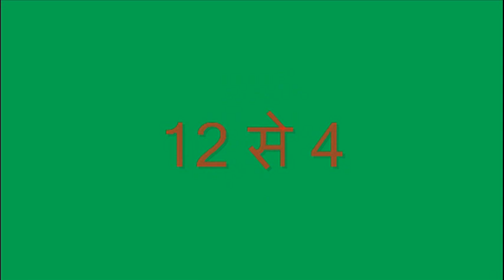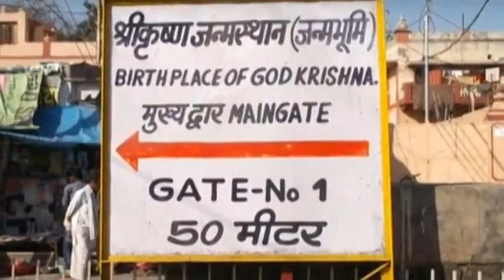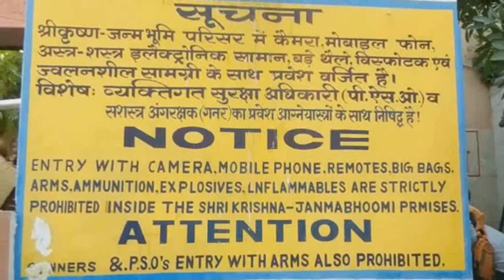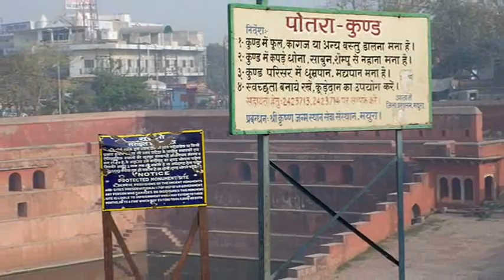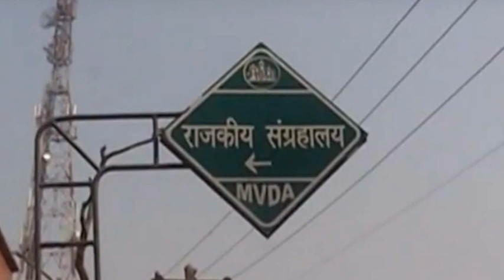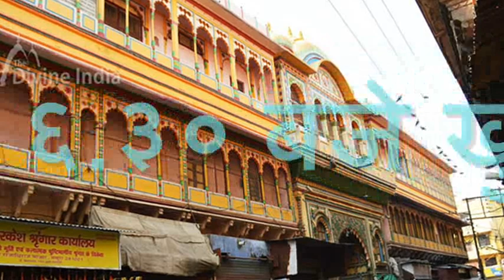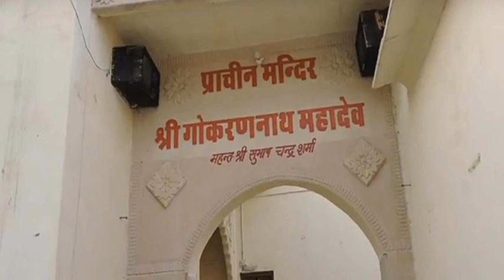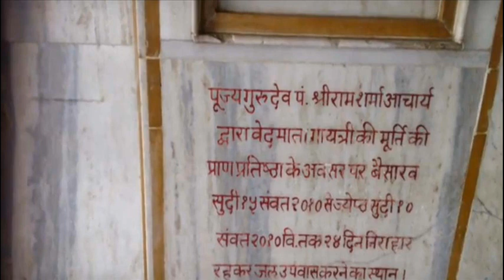Mathura Complete Tripe Guide In Hindi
इस वीडियो में मथुरा श्रीकृष्ण जन्म भूiमि मंदिर और दूसरे दर्शनीय स्थल की जानकारी दी गयी है। मथुरा यात्रा की सम्पूर्ण जानकारी इस वीडियो में देखने को मिलेगी।

In this video you are watching  about Mathura , The City of Lord Krishna. Mathura , Located around 55 kms away from Agra, Mathura is regarded as the birth place of Lord Krishna and is a most sacred pilgrimage destination in India for Hindus. how to Planning a getaway to Mathura? Here are all the places you must visit in Mathura, Mathura Travel Guide. Find more information about the Places to visit.Darshan braj dham, shri Krishna janmasthan darshan. Also known dwarkashish temple and  Temple timing in Mathura.